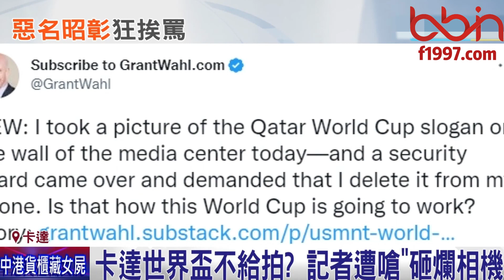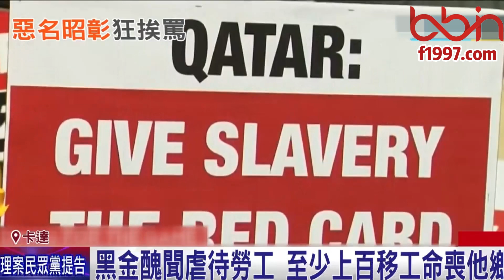【BBIN】卡塔尔世界杯不給拍!? 被挨轟"血色世界盃"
当地人權立場爭議連串...丹麥記者遭嗆"砸爛相機"

bbin授权直营平台e世博f1997.com
e世博形象站f1459.com